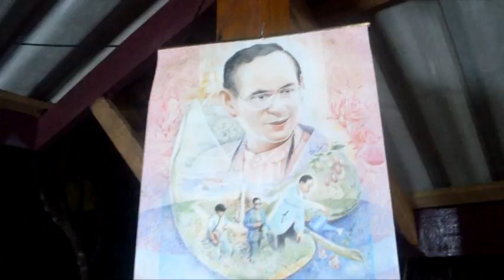ผูกพัน สื่อจ.กาฬสินธุ์ ปี58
สื่อ จ.กาฬสินธุ์